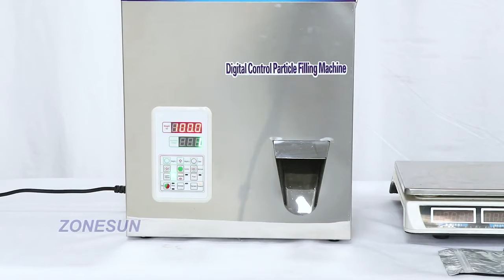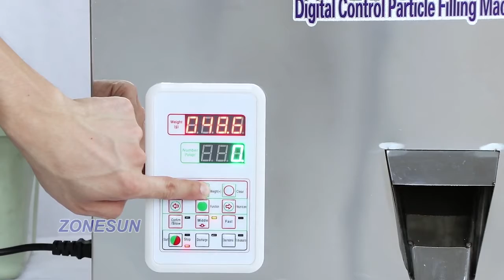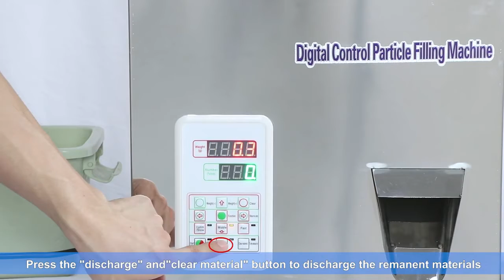ZONESUN How to use the 5 500g powder granule filling machine